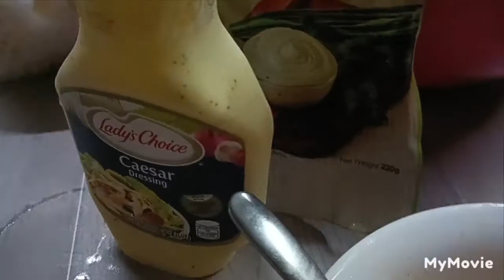Tara kain short video